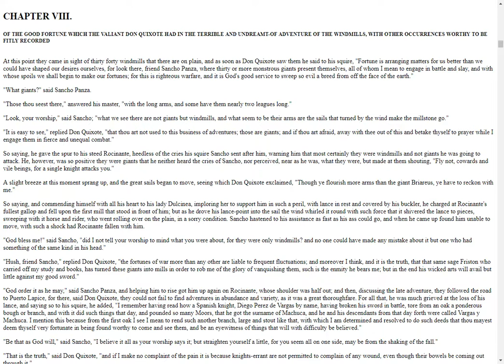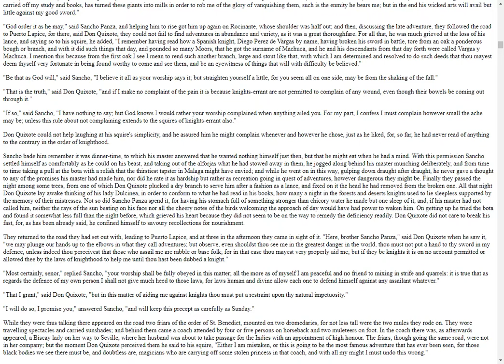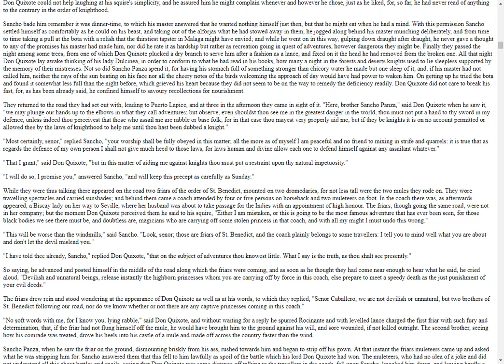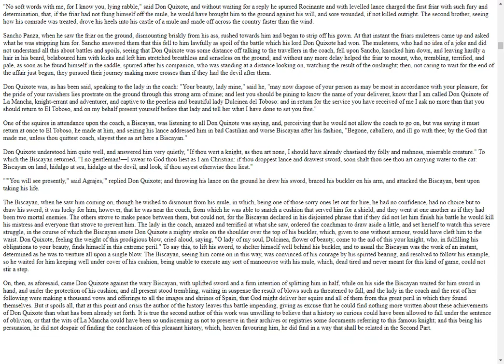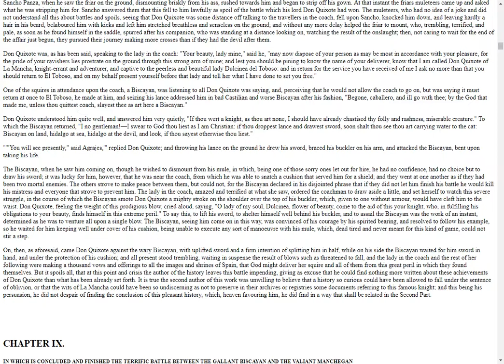Don Quixote Volume 1 Chapter 8 A Reading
Don Quixote reading by Joseph Letterio

This is a reading of the classic Don Quixote by Miguel de Cervantes, the open-source text to be found on gutenberg.org

I hold no rights to this work and claim only my voice and the enjoyment that I experience in the reading of it.